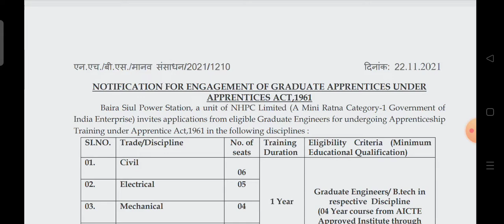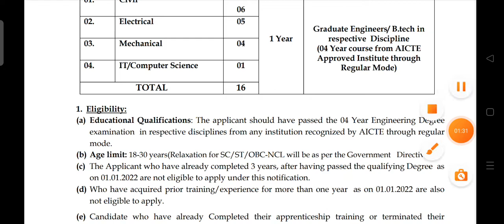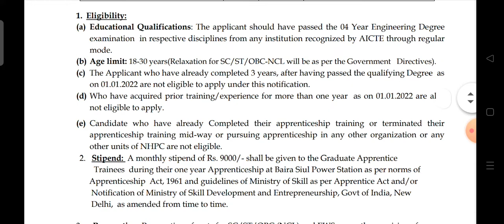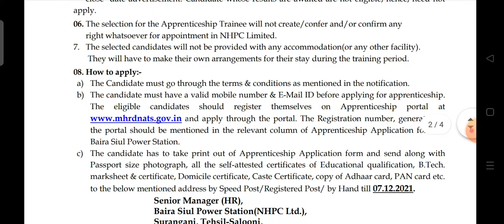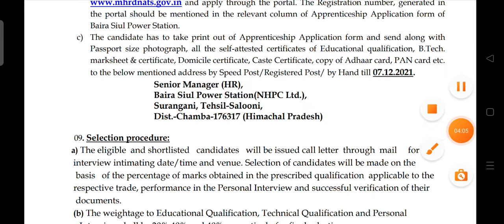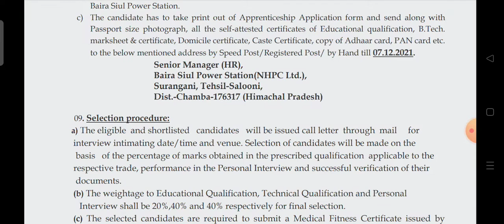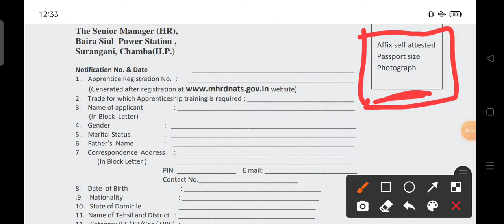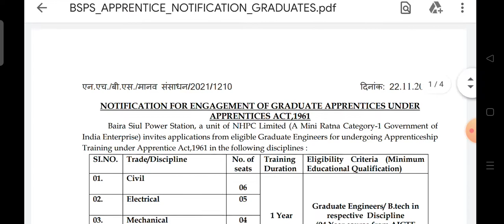BAIRA SIUL POWER STATION ,A UNIT OF NHPC || B.TECH CANDIDATE APPLY || APPRENTICESHIP TRAINING 2021.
welcome plssubscribe 👈❤️ todayupdate 👈 #2021 b.tech2021 #2021 b.tech.

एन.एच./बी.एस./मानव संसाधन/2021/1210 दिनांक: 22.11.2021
NOTIFICATION FOR ENGAGEMENT OF GRADUATE APPRENTICES UNDER
APPRENTICES ACT,1961
Baira Siul Power Station, a unit of NHPC Limited (A Mini Ratna Category-1 Government of
India Enterprise) invites applications from eligible Graduate Engineers for undergoing Apprenticeship
Training under Apprentice Act,1961 in the following disciplines :
SI.NO. Trade/Discipline No. of
seats
Training
Duration
Eligibility Criteria (Minimum
Educational Qualification)
01. Civil
06
1 Year
Graduate Engineers/ B.tech in
respective Discipline
(04 Year course from AICTE
Approved Institute through
Regular Mode)
02. Electrical 05
03. Mechanical 04
04. IT/Computer Science 01
TOTAL 16
1. Eligibility:
(a) Educational Qualifications: The applicant should have passed the 04 Year Engineering Degree
examination in respective disciplines from any institution recognized by AICTE through regular
mode.
(b) Age limit: 18-30 years(Relaxation for SC/ST/OBC-NCL will be as per the Government Directives).
(c) The Applicant who have already completed 3 years, after having passed the qualifying Degree as
on 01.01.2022 are not eligible to apply under this notification.
(d) Who have acquired prior training/experience for more than one year as on 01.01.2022 are also
not eligible to apply.
(e) Candidate who have already Completed their apprenticeship training or terminated their
apprenticeship training mid-way or pursuing apprenticeship in any other organization or any
other units of NHPC are not eligible.
2. Stipend: A monthly stipend of Rs. 9000/- shall be given to the Graduate Apprentice
Trainees during their one year Apprenticeship at Baira Siul Power Station as per norms of
 Apprenticeship Act, 1961 and guidelines of Ministry of Skill as per Apprentice Act and/or
 Notification of Ministry of Skill Development and Entrepreneurship, Govt of India, New
Delhi, as amended from time to time.

3. Reservation: Reservation of seats for SC/ST/OBC (NCL) and EWS as per the provision of
 Apprenticeship Act, 1961 and guidelines issued by Government in this regard.
 4. Preference shall be given as under:
 (a) The first priority shall be given to the applicants from Tehsil: Salooni & Churah of
District Chamba, being adjoining areas of Baira Siul Power Station on the basis of their
proof of residence.
 (b) The second preference shall be given to the applicants of District Chamba other than
Tehsil: Salooni & Churah.
5. Candidate should be eligible with respect of age criteria and education qualification as on
close date advertisement. Candidate whose results are awaited are not eligible, hence, need not
apply.
06. The selection for the Apprenticeship Trainee will not create/confer and/or confirm any
right whatsoever for appointment in NHPC Limited.
7. The selected candidates will not be provided with any accommodation(or any other facility).
 They will have to make their own arrangements for their stay during the training period.
08. How to apply:-
a) The Candidate must go through the terms & conditions as mentioned in the notification.
The eligible candidates should register themselves on Apprenticeship portal at
and apply through the portal. The Registration number, generated in
the portal should be mentioned in the relevant column of Apprenticeship Application form of
Baira Siul Power Station.
c) The candidate has to take print out of Apprenticeship Application form and send along with
Passport size photograph, all the self-attested certificates of Educational qualification, B.Tech.
marksheet & certificate, Domicile certificate, Caste Certificate, copy of Adhaar card, PAN card etc.
to the below mentioned address by Speed Post/Registered Post/ by Hand till 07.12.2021.
 Senior Manager (HR),
Baira Siul Power Station(NHPC Ltd.),
Surangani, Tehsil-Salooni,
Dist.-Chamba-176317 (Himachal Pradesh)
 09. Selection procedure:
 a) The eligible and shortlisted candidates will be issued call letter through mail for
 interview intimating date/time and venue. Selection of candidates will be made on the
basis of the percentage of marks obtained in the prescribed qualification applicable to the
respective trade, performance in the Personal Interview and successful verification of their
 documents.
 (b) The weightage to Educational Qualification, Technical Qualification and Personal.

THANKYOU